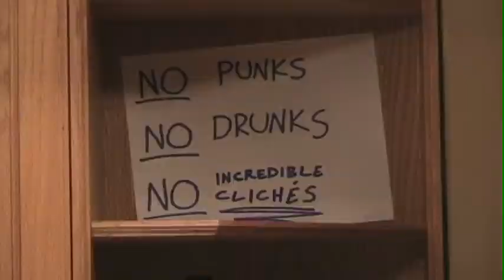Breadless - London Fringe 62-Hour Film Contest Entry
My submission for the London Fringe 62-Hour Film Contest. The film was written, shot, and edited within a 62-hour period with the exception of the music contributed musicians mentioned in the credits.

The four elements we were required to use were:
1) Second Chances (theme)
2) Bubbles (prop)
3) One of the murals in downtown London (location)
4) "I am a bear of very little brain, and long words bother me." (line of dialogue)

The film placed second out of 14 others, receiving $200 in cash, a spot in the London-On-The-Fringe Film Festival in June 2010, and 5 hours of graphic design service compliments of Clever Monkey Creative.